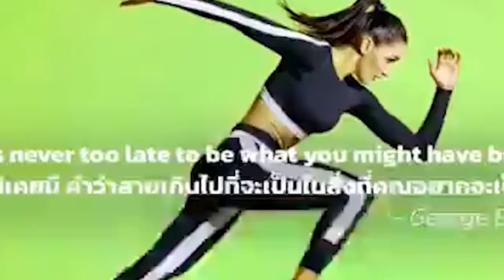អគ្គនាយករងគយនិងរដ្ឋាករ ណែនាំឲ្យមន្រ្តីគយខេត្តតាកែវ ធ្វើការពង្រឹងការទប់ស្កាត់អំពើរត់គេចពន្ធ